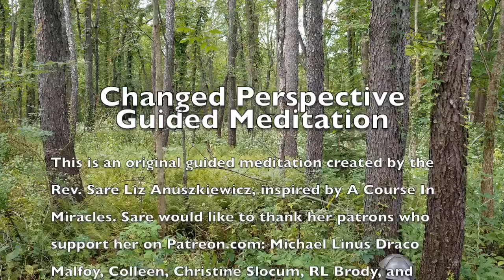Changed Perspective Guided Meditation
This meditation helps you when everything is going wrong in your life. Sometimes what you need the most is changed perspective.

For more details about Sare Liz's work as a priest, writer, and spiritual director, please check out her website, sareliz.com.

If you'd like to support Sare Liz in her efforts to translate the best bits of Christianity into stuff that's understandable and relatable to just about anyone, check out her patreon